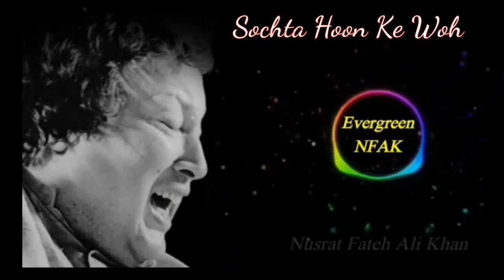Sochta Hun Ky Woh Kitny Masoom Thy | Qawali | Nusrat Fateh Ali Khan